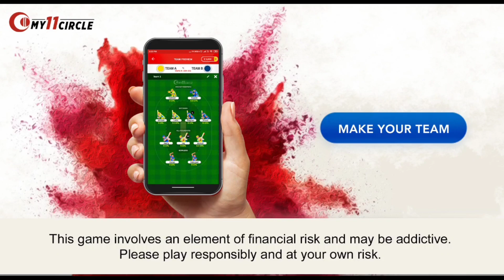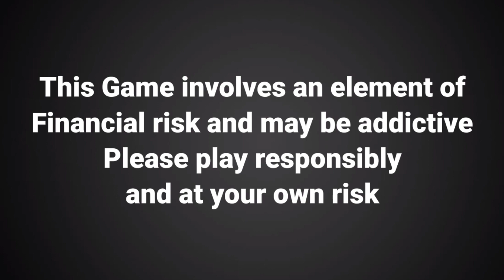Rohit Sharma: भारत के नये कप्तान बने रोहित शर्मा /DCNews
2X your winnings on every India win this T20 Worldcup. Get a chance to win 1 crore!! Make your team now